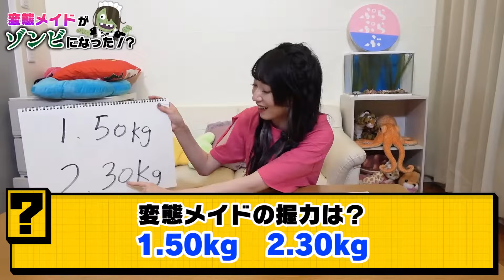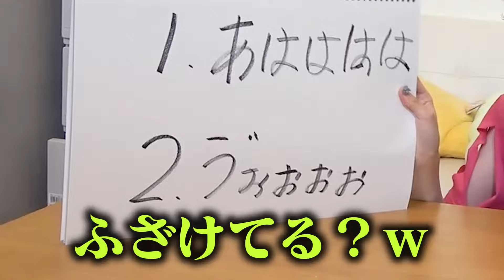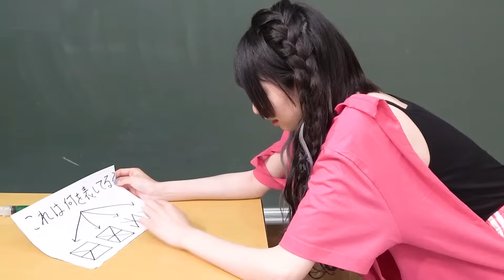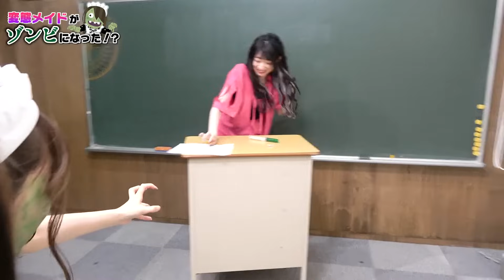キスが大好きな変態メイドがゾンビになってしまいました...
変態メイドがついにゾンビになってしましました🧟‍♀️w
懐かしいスタジオの動画だったけど、みんな気づいた😂？
たまーに懐かしい動画が出てくるよ！